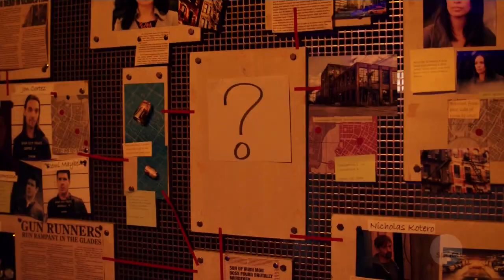Oliver Queen Meets With His Sister Emiko Quuen For the First Time | ARROW